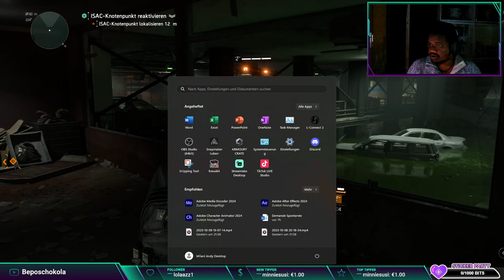Let's play The Division 2 Part #06